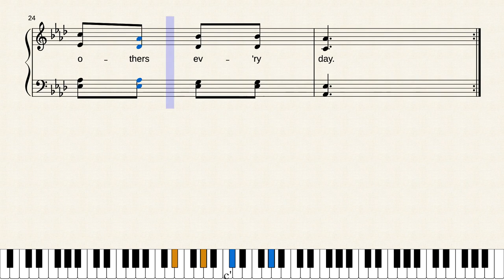'Tis Love That Makes Us Happy by Franklin Edson Belden